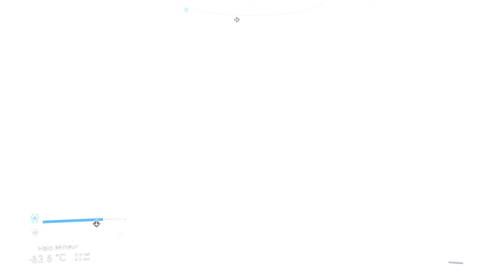No Man's Sky - Découverte de l'infini